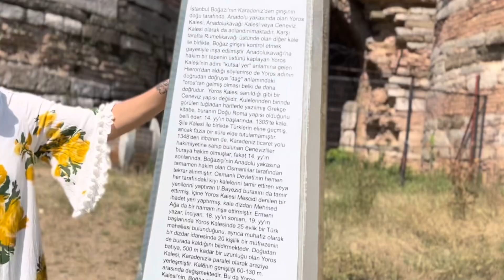ESEFSU YOROS KALESİNDE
Bugün Yoros kalesine gezdim gitmeye ve gezmeye değer ama çok sıcaktı bu yokuşu çıkan düşman  tövbe eder teslim olur